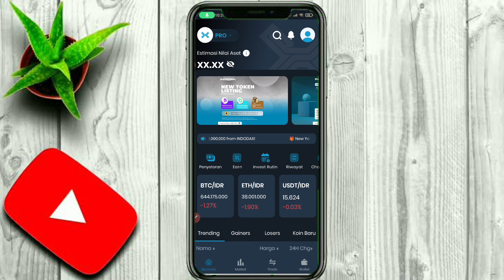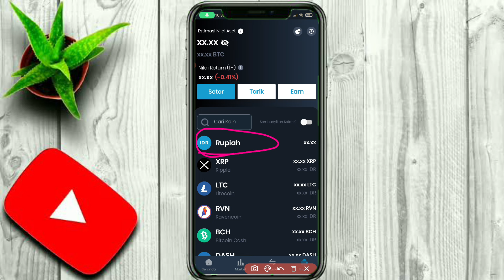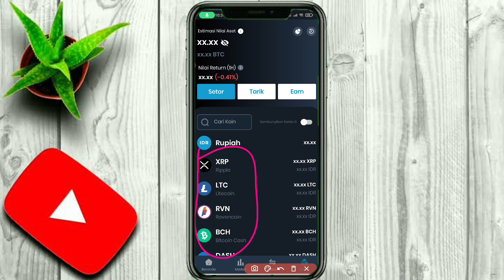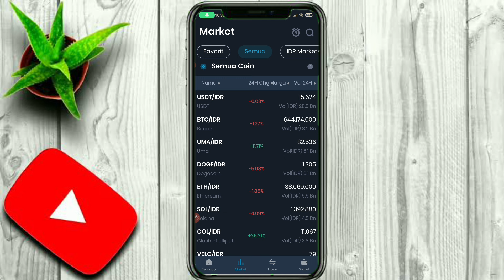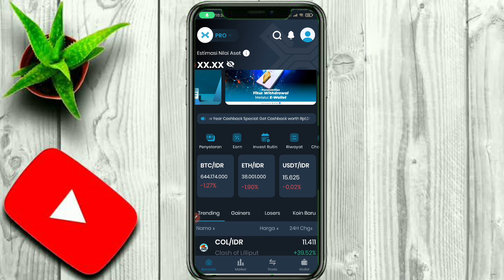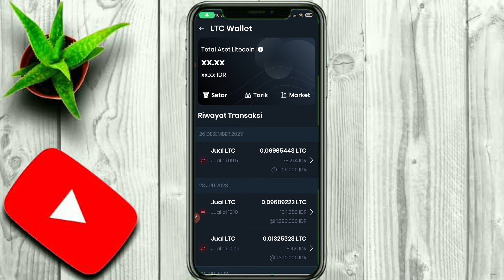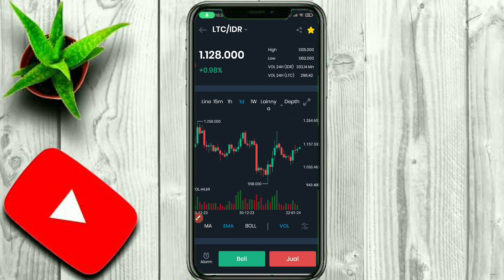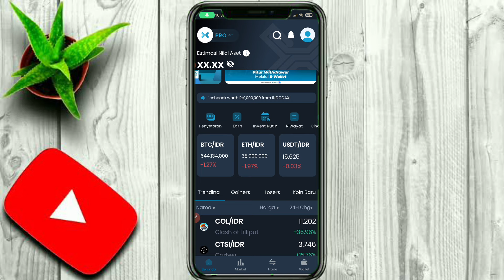CARA TRADING CRYPTO DI INDODAX DENGAN MODAL KECIL BISA PROFIT BESAR - TRADING PEMULA